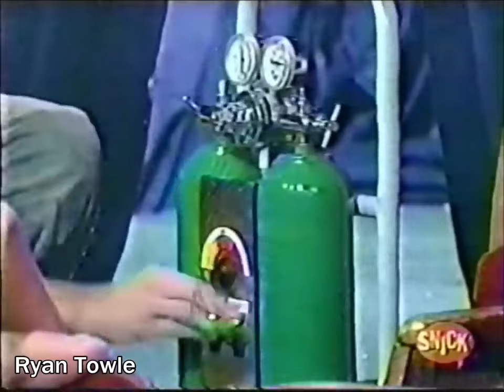All that Randy quench volunteer fireman movie theater ￼